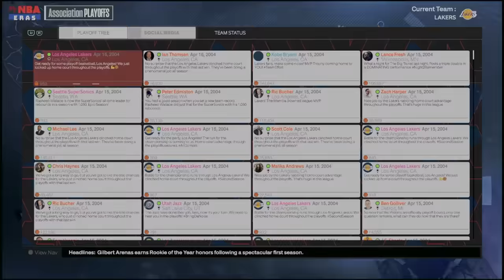What if MJ Joined the Lakers in 2000?